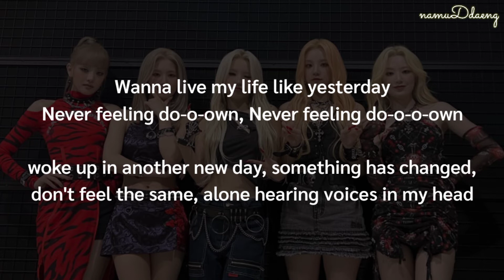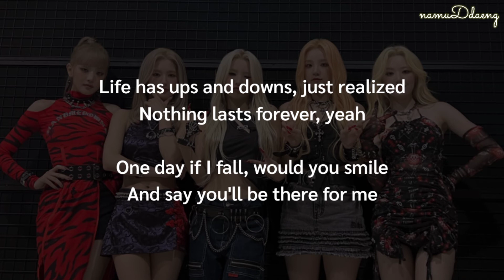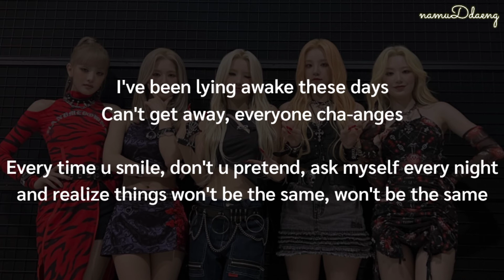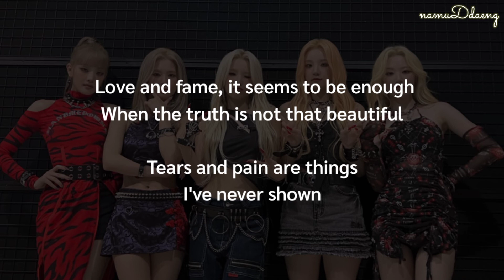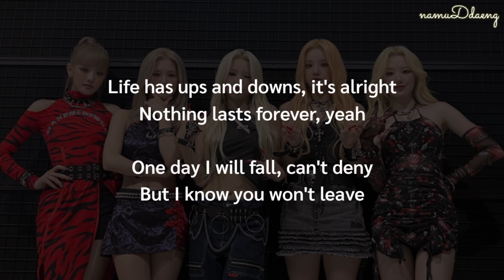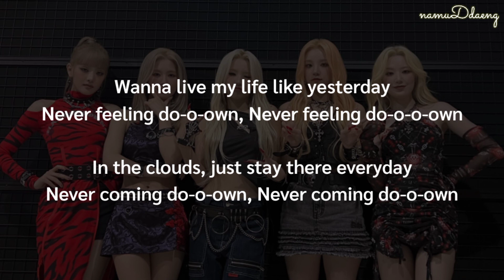(G)I-DLE `CHANGE` Easy Lyrics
Credits by : Cube Entertainment
📎 (G)I-DLE - Change
📎 I Love (2022)